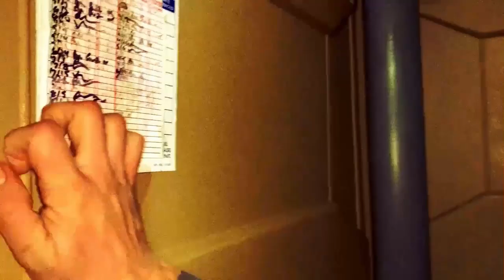Gory Stories - Hank Stanley and the Tennessee Timebombs